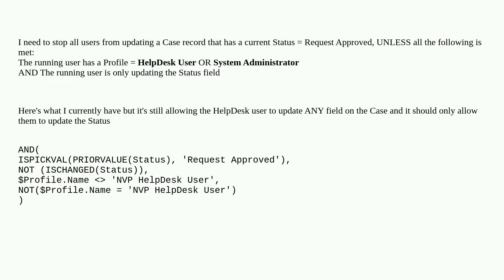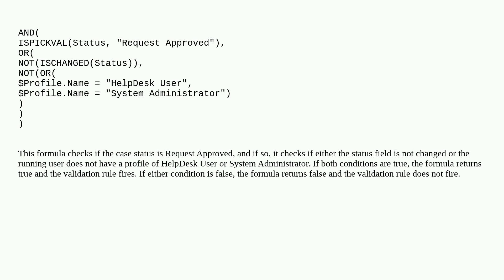Salesforce: Help with a Validation Rule firing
Help with a Validation Rule firing

A special thanks goes out to the awesome community

  validation-rule